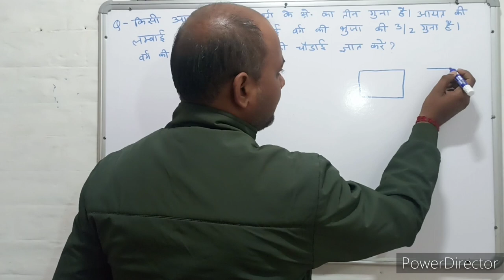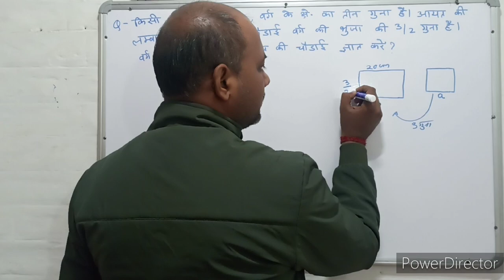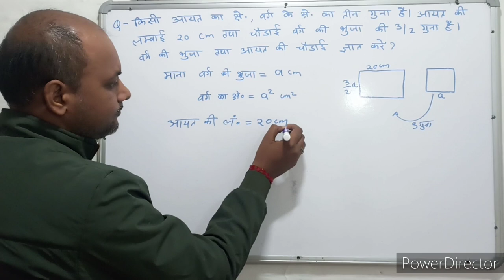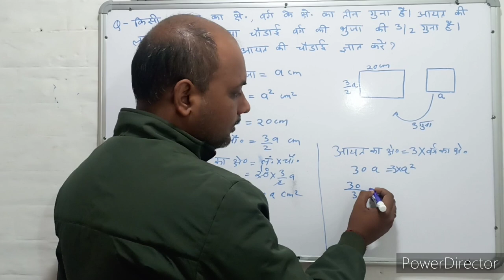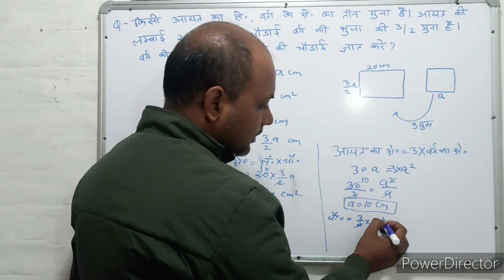Mensuration । क्षेत्रमिति। Maths । गणित । Mathematics । Maths with PKGURUJee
किसी आयत का क्षेत्रफल वर्ग के क्षेत्रफल का 3 गुना है। आयत की लंबाई 20 सेंटीमीटर तथा चौड़ाई वर्ग की भुजा की 3/2 गुना है। वर्ग की भुजा तथा आयत की चौड़ाई ज्ञात करें?

The area of ​​a rectangle is 3 times the area of ​​a square. The length of the rectangle is 20 cm and the breadth is 3/2 times the side of the square. Find the side of the square and the width of the rectangle?

kisee aayat ka kshetraphal varg ke kshetraphal ka 3 guna hai. aayat kee lambaee 20 senteemeetar tatha chaudaee varg kee bhuja kee 3/2 guna hai. varg kee bhuja tatha aayat kee chaudaee gyaat karen?